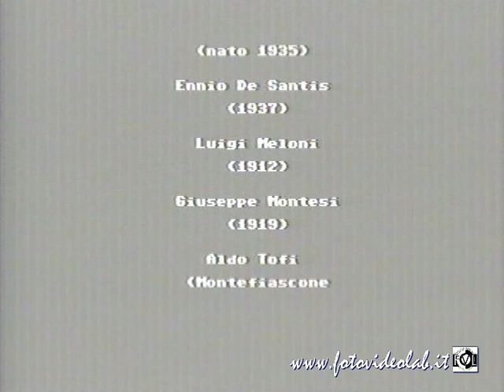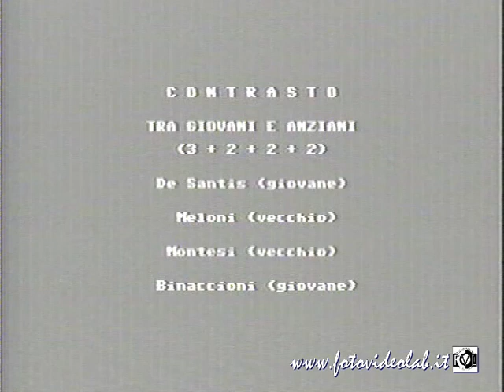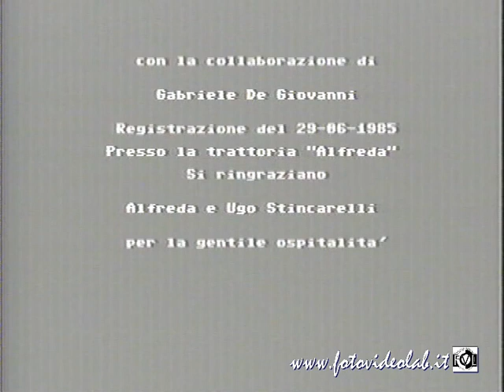Video cantata poeti a braccio - Osteria Alfreda - Tuscania 29 giugno 1985